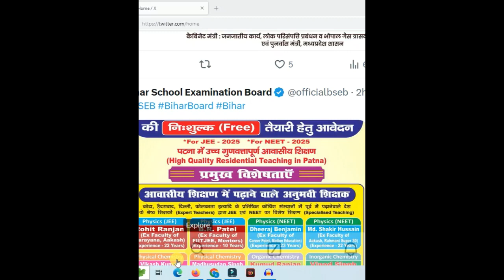Bihar Free Coaching For Neet Jee Medical By Trained Teacher For Matric Inter Student Apply New Updat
1. Bihar Free Coaching For Neet Jee Medical By Trained Teacher For Matric Inter Student Apply New Updat